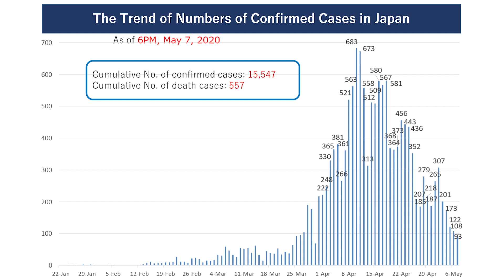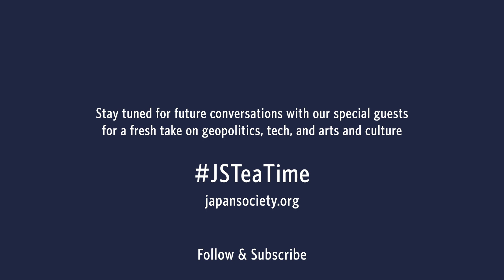Tea Time with Ambassador Kanji Yamanouchi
In this Tea Time, Ambassador Kanji Yamanouchi, Consul-General of Japan in New York, discusses how he and the Consulate is dealing with the global pandemic, the friendship and ongoing cooperation between Japan and New York, and four elements including the "3Cs" of Japan's responses to COVID-19 that may offer lessons for New York and other countries.